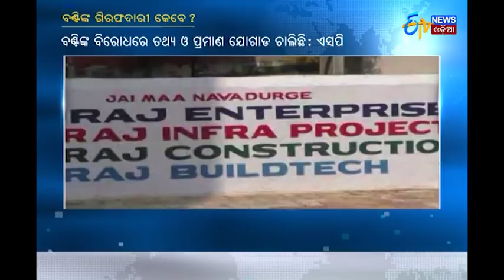କଂଗ୍ରେସର ଛଅ ଘଣ୍ଟିଆ କୋରାପୁଟ ବନ୍ଦ | Seven-Hour Peaceful Bandh At Koraput | ETV News Odia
Alleging police inaction in the gang rape incident of Kunduli in Koraput, the Congress has called for a seven-hour ‘peaceful bandh’ in the district today.
ଆଜି କଂଗ୍ରେସର ଛଅ ଘଣ୍ଟିଆ କୋରାପୁଟ ବନ୍ଦ.

An impending cyclone may touch Andra and Odisha-coast by 19th October.
ଆସୁଛି ବାତ୍ୟା.ଉଣେଇଶି ସୁଦ୍ଧା ଦକ୍ଷିଣ ଓଡିଶା ଓ ଆନ୍ଧ୍ର ଉପକୂଳ ଛୁଇଁବା ସମ୍ଭାବନା.

BJD-MPs' support behind Dharmendra on rise.
ଧର୍ମେନ୍ଦ୍ର ପାଇଁ ବଢୁଛି ବିଜେଡି ସାଂସଦଙ୍କ ସମର୍ଥନ.